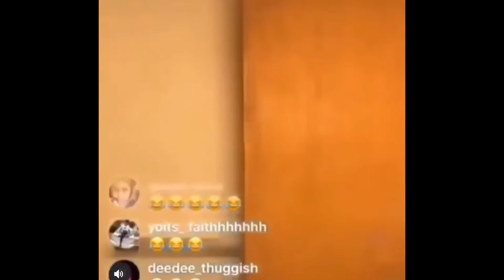Q & A ( Get to Know Me ) | Jeremy James